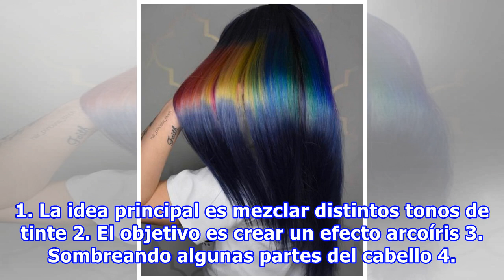‘Shine Line’, la nueva tendencia que hará explotar tu cabello de color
En los últimos años hemos visto que nuevas tendencias se han apoderado de Instagram y de nuestro cabello: el tinte holográfico, el que brilla en la oscuridad, el que cambia de color con la temperatura, el arcoíris oculto, entre otras. Hoy, en lugar de mezclar colores, los estilistas están tiñendo el...